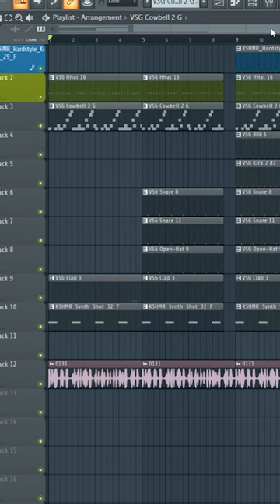I TURNED LUDWIG INTO ZORO USING VFX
If you're a fan of anime cosplay and effects, then you'll love this video! I use a few simple effects to transform Ludwig into Roronoa Zoro. This video is perfect for anyone who wants to see an anime cosplay with VFX editing!